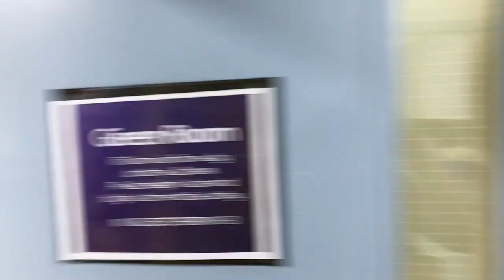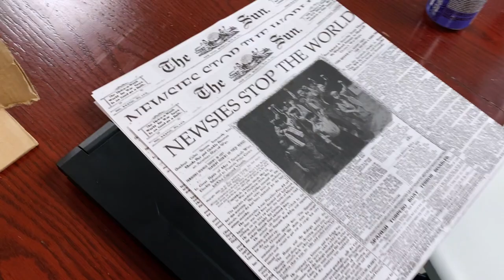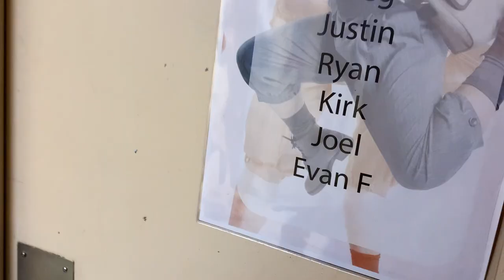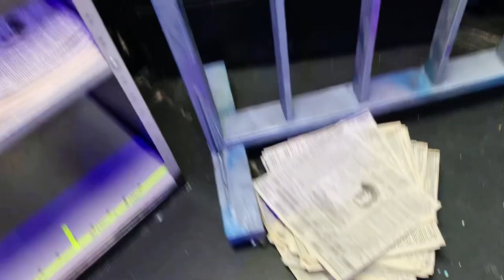Putting Vanlife on hold for a musical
While Bekah lives vanlife on her own and closes her show in Rosebud, Joel has been living in Calgary rehearsing the musical Newsies at Storybook Theatre!

Newsies cast & crew:
Cameron Gilmour
Conor Thomson
Lloyd Matthieu Caday
Alex Flynn-Belanger
Mitchell Bauer
Daniel Auinn Amar
Jayden Durksen
Robert McDonald
Evan Williams
Evan Forbes
Kirk Schmidt
Greg
Oliver
Ryan Thomson
Justin Eeles
Sofia Aya Cristancho
Tula Quian Sarsons
Shayla Fiveland
Jayda Allyn Freeman
Maysan Kawash
Sammi Carson
Brooke Stiever

ASM Team
Ivy
Niamh
Rawd Almasoud

Stage Manager - Michael Luong

Director - Aliza Serian
Choreographer - Kayla MacKenzie - @KaylaMacKenziee
Assistant Director - Alecia Pagnotta
Fight Director - Rico Pfeiffer

Trip To Bountiful Cast and Crew
Director/Stage Designer - Morris Ertman
Sound Designer - Luke Ertman
Lighting Designer - Michael Hewitt
Costume Designer - Amy Castro

Judith Buckan
Nathan Schmidt
Heather Pattengale
Caleb Gordon
Chris Allen
Rebbekah Ogden

Samantha Showalter
Alvyna Zimmerman